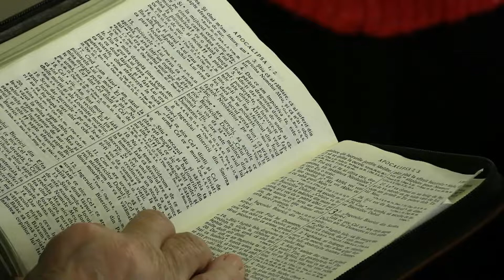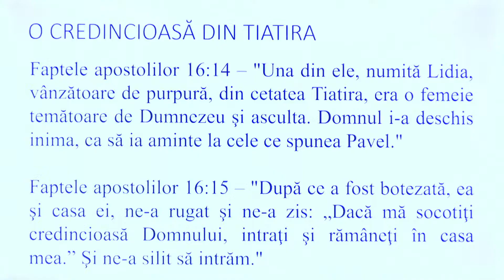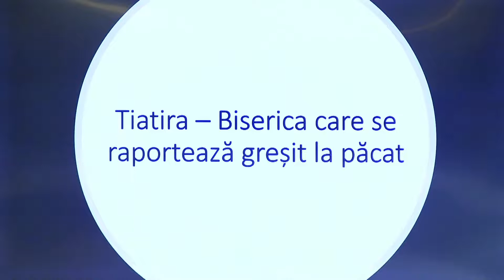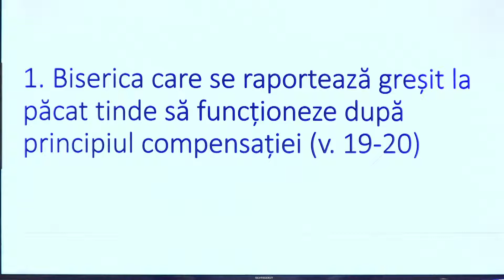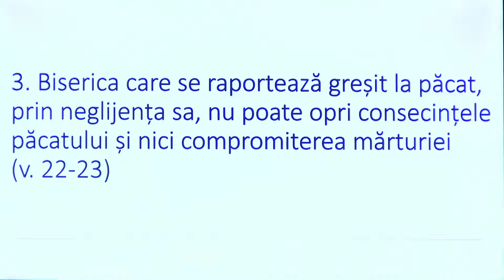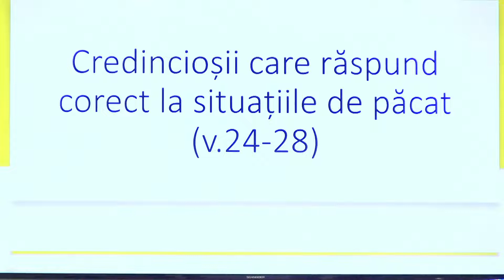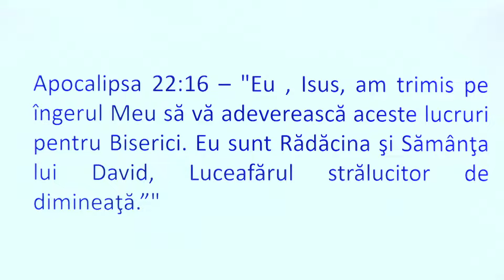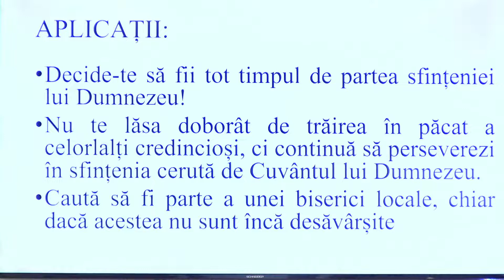Tiatira - Biserica ce se raportează greșit la păcat | Daniel Fodorean